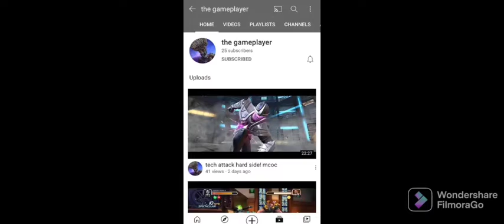spider ham cracking jokes for two minutes straight. 1 year anniversary!